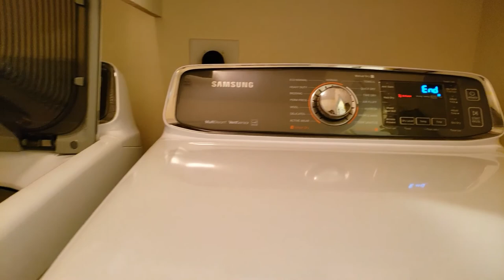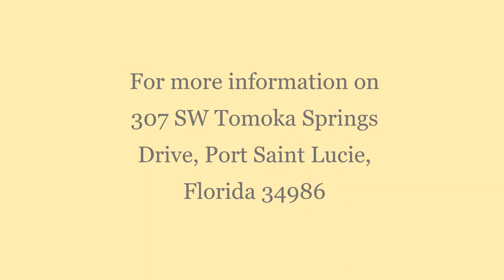ENCHANTING FLORIDA HOME - $229,900 - 307 SW Tomoka Springs, Port Saint Lucie, Florida 34986